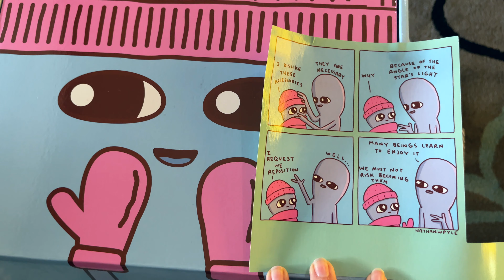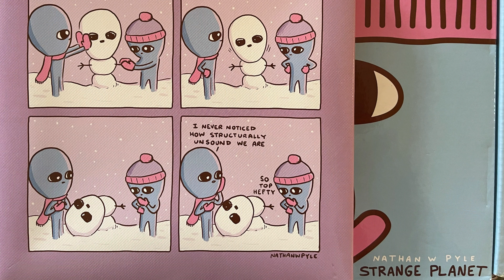Strange Planet Subscription Box: Cartoon by Nathan W. Pyle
Maui strong! Read more about The Travel Bug Bite adventures and entomophagy experiences